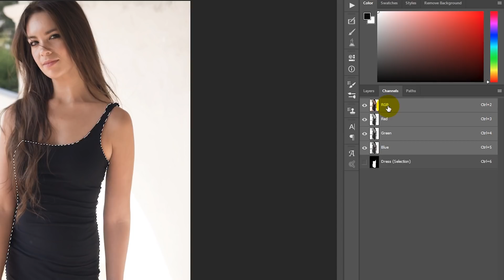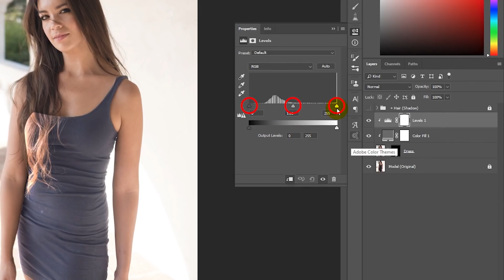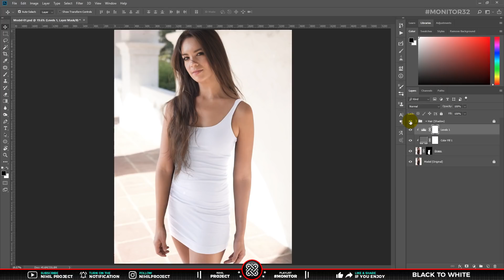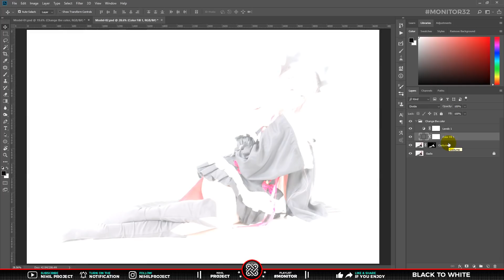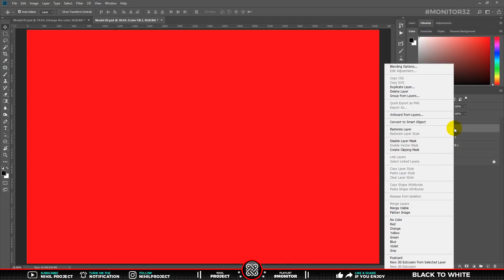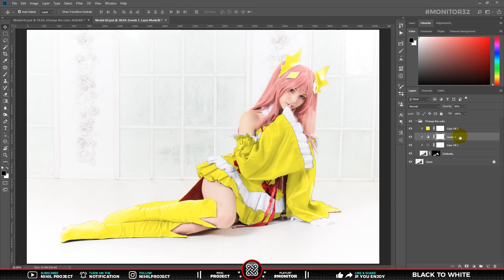MUDAH BANGET! CARA MENGUBAH WARNA HITAM MENJADI PUTIH & WARNA APAPUN | TANPA MERUSAK DETAILNYA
Di Tutorial sebelumnya gua udah membuat cara untuk mengubah warna baju dari putih menjadi hitam, bahkan warna apapun, serta cara penerapannya untuk Mockup Baju. Namun ada pertanyaan dari kalian tentang Bagaimana Cara Merubah Warna Hitam Menjadi Warna Putih di Photoshop, tanpa merusak detailnya. Karena di cara merubah baju dari Putih menjadi hitam tidak bisa, sebab sudah berbeda cara jika ingin Mengubah Warna Dari Hitam Menjadi Putih, cara ini lebih mudah disbanding merubah Putih menjadi Hitam.

Yaps, di MONITOR32 ini.. gua mau sharing Mengubah warna hitam menjadi putih atau warna apapun | tanpa merusak detailnya di Photoshop, hanya dengan 2 Metode yaitu
1) SOLID COLOR &
2) LEVELS

Okelah.. simak tutorial berikut ini Merubah warna hitam menjadi putih atau warna apapun | tanpa merusak detailnya di Photoshop 😊

- Semoga Bermanfaat -

Nah dalam video berdurasi 6 Menitan ini, terdapat beberapa tahap meliputi :
00:00 Intro
00:47 STEP 01 – BLACK TO WHITE
01:16 Preparation - Selection
02:04 Adjustment Layer – Solid Color
02:34 Adjustment Layer – Levels
03:38 STEP 02 – BLACK TO ANY COLOR
04:02 Preparation - Selection
04:54 Adjustment Layer – Levels (2)
06:14 Preview
06:28 Closing

Bahan Yang digunakan dalam video ini (PSD Files):
LINK : Temporarily removed, in order to comply with YouTube policies.

Photo / Video source :
- Photo-01 : Image by Katy Allison from Pixabay

- Icon / Png : From pngitem & kindpng

Tittle : Bubinga by Quincas Moreira
Tittle : Island Coconuts by Aaron Kenny